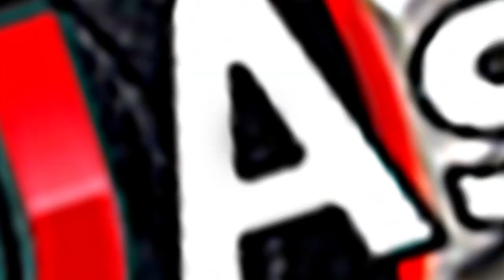𝗗𝗝 𝗔𝘀𝗛𝗮𝗡 @ Alfresca V - 2016 O/L Batch Party of Royal College Horana 2023